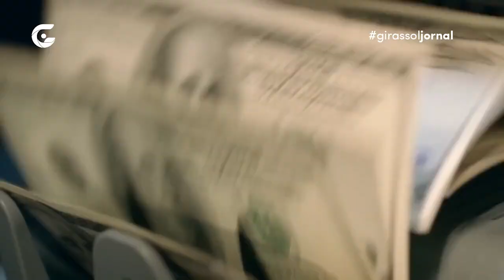Desafios no quadro da diversificação da economia- Girassol Jornal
(Repete a frase do título do vídeo). Reportagem exibida no Girassol Jornal do dia 05.08.23, da TV Girassol.